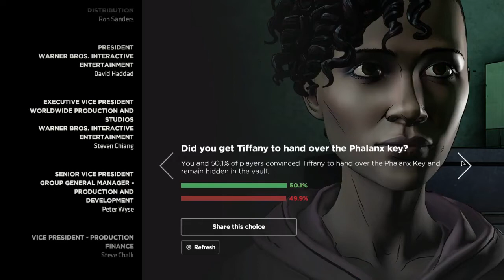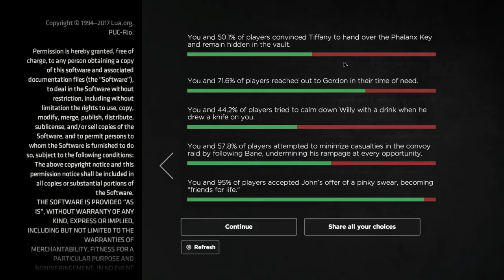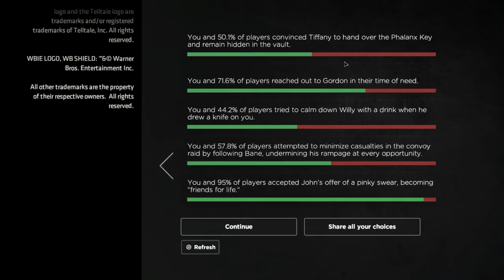Batman: The Enemy Within Episode 2 Part 5 - THE PACKAGE (Telltale Game Series)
►►►Description◄◄◄

Barely managing to gain The Pact's trust, Bruce leaves with them to acquire the package their after, which proves to be more difficult than he thought!

♦ Songs:
Title: Pegboard Nerds - Downhearted (MIU Remix) [feat. Jonny Rose]